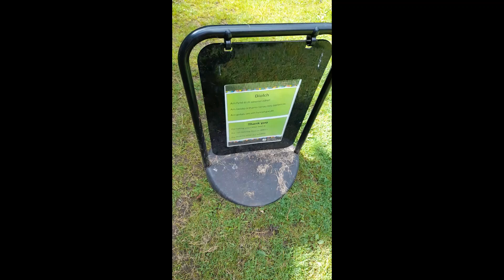Camping trip August 2024 part 2- Day 1 adventure and evening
The Camping videos are back.